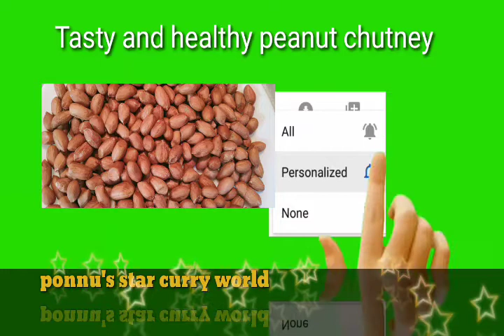Tasty and healthy 👌 peanut chutney